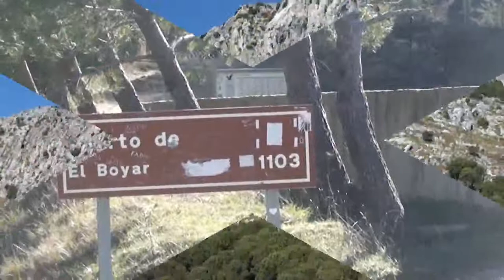Andalucia 2012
Turismo e Bici in Aldalucia